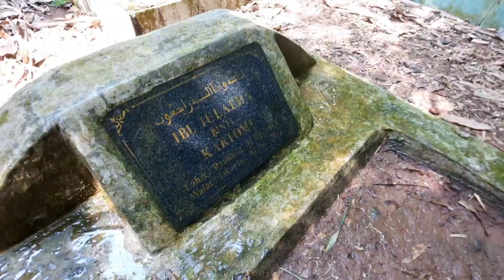SUASANA KAMPUNG HALAMAN KU // KONDANGAN DI KAMPUNG // PANEN HASIL KEBUN